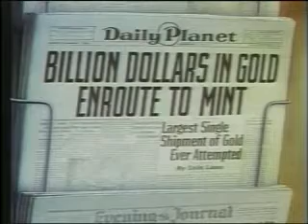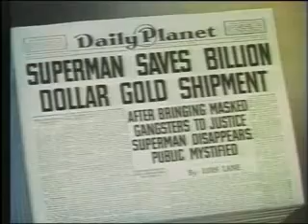Billion Dollar Limited 1942 - cartoon movies1940s - Cartoon for Kids - Cartoons Classic